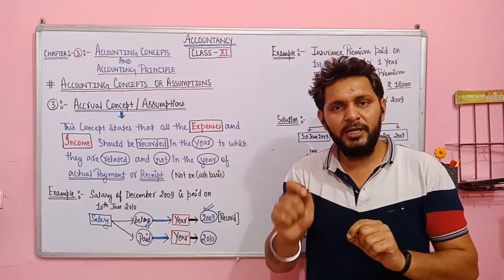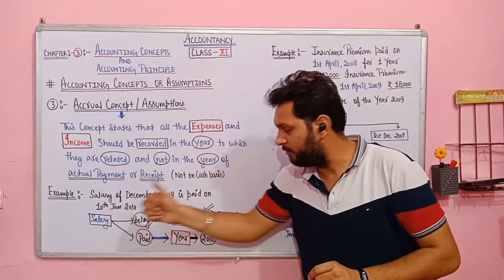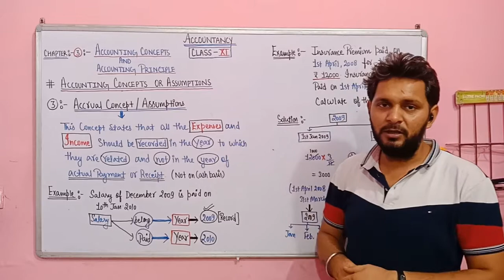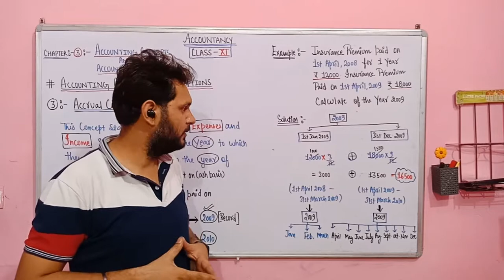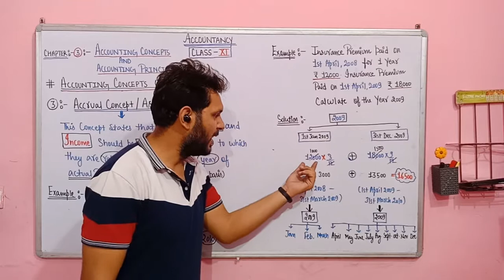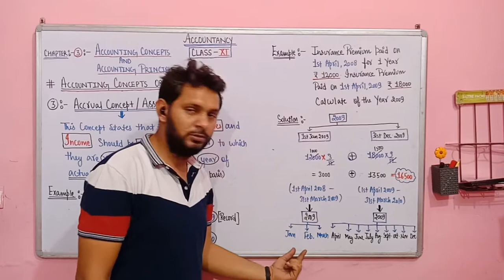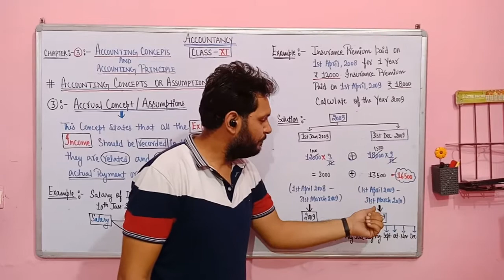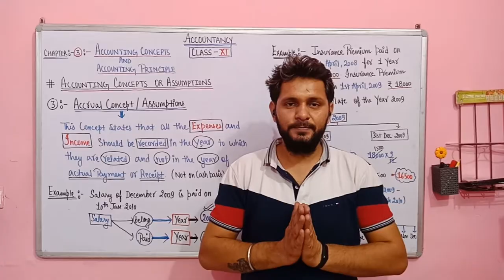Accountancy | Class-XI | Lecture-23 | Chapter-03 | Accounting Concepts and Principles | Part-03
This video will help you to understand briefly the Lecture-23 i.e. Chapter Number-03 (Accounting Concepts and Principles), Part-03,  Further it will help you to know about The Important Accounting Concept i.e.  Accrual Concept in detail, Class- XI, Commerce Stream.